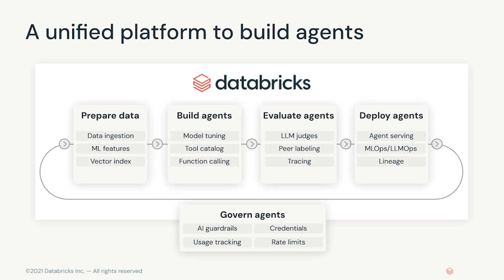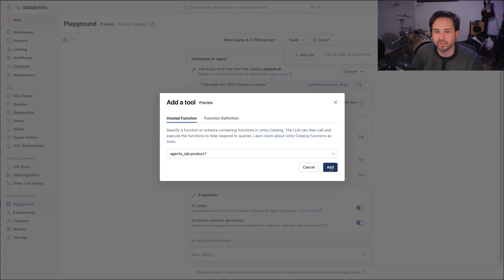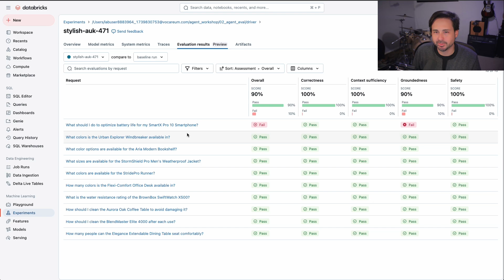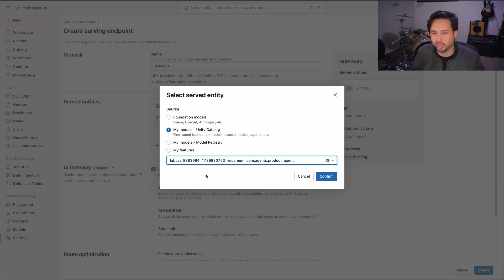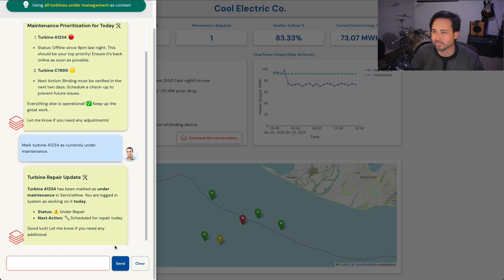AI Agents with Databricks in 5 Minutes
Discover how to build AI agents tailored to your business data in this 5-minute demo. We'll show how Databricks helps you move beyond "General Intelligence" to "Data Intelligence" by creating agents that can access your company's specific information.

This video walks you through:
* Building custom AI agents that leverage your proprietary data
* Evaluating agent performance with MLflow and LLM judges
* Iteratively improving agent responses based on evaluation feedback
* Deploying production-ready agents through Mosaic AI model serving endpoints
* Setting up continuous improvement workflows with subject matter experts

Perfect for data teams looking to create AI applications that deliver real business impact through customized user experiences or internal productivity tools. See how to transform general LLM capabilities into domain-specific intelligence that provides high-quality, company-relevant responses.